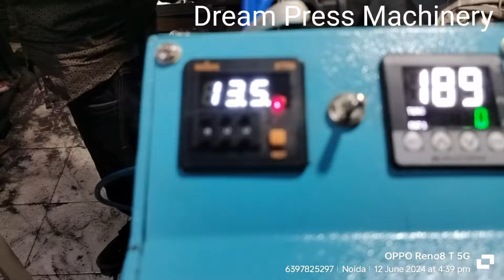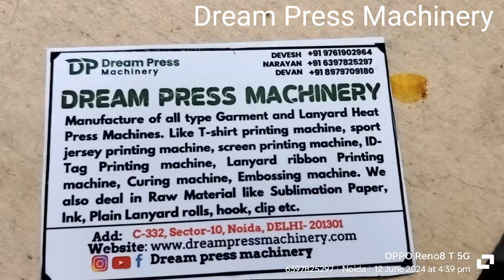Aluminum Sheet printing machine, Sublimation printing on Aluminium Mattel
Aluminum Sheet printing this, Sublimation printing on Aluminium Mattel, Barbie,T shirt printing,